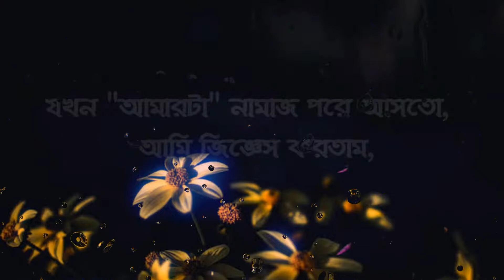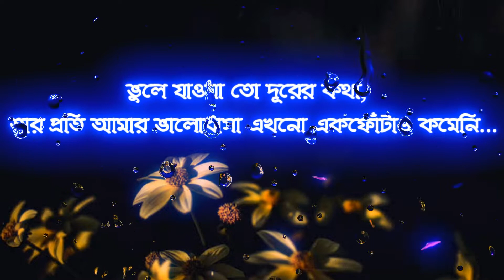Sad Love Status Black Screen In Bengli । Bangla Sad Status । Bangla Sad Status Black Background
This video is a  Sad love status black screen in bengli and Bangla sad status. Bangla sad status black background.